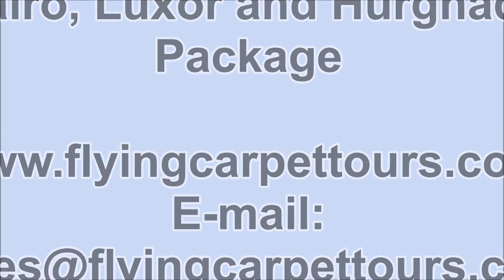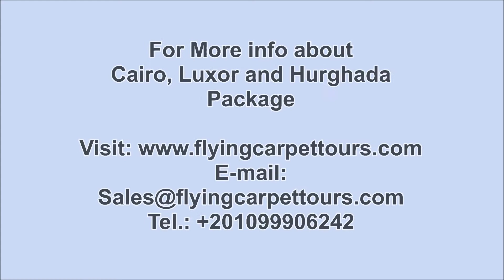Cairo, Luxor and Hurghada Package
Cairo, Luxor and Hurghada Package / / Enjoy our Cairo, Luxor and Hurghada Package and get back in time to know more about the Pharaonic era.